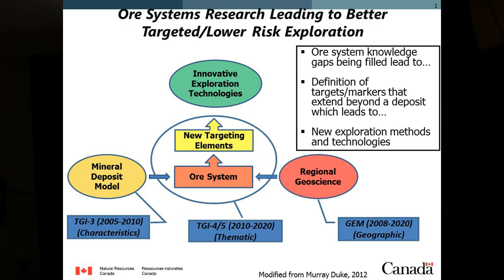12- What is Innovation, and Governments Role in the Mineral Industry- Mike Villeneuve, 2017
Innovation, governments role, and where the mineral industry is right now.

Presented b Mike Villeneuve (Geological Survey of Canada) at the Decennial Mineral Exploration Conference (DMEC) Symposium titled "What is the Question?", 2017.

DMEC was hosted at the Prospectors & Developers Association of Canada (PDAC) Convention, Toronto, Canada. Video reproduced with presenters' consent.